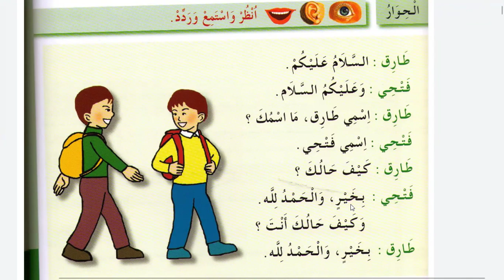Spoken Arabic - PDF page 1